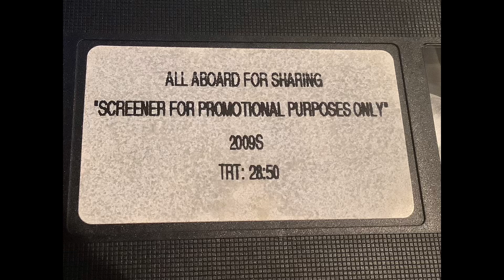All Aboard for Sharing Part 7 for Screener is next